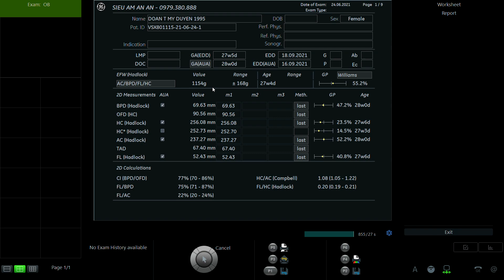ĐOÀN THỊ MỸ DUYÊN 1990